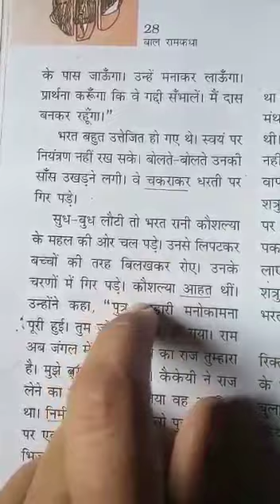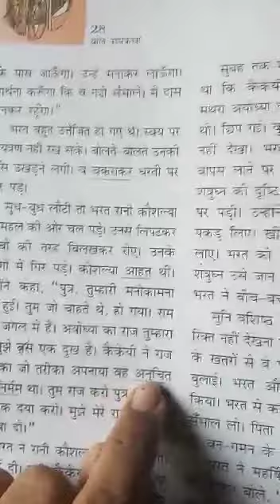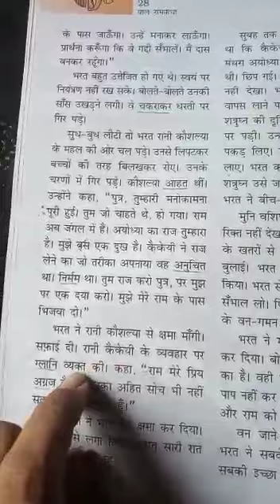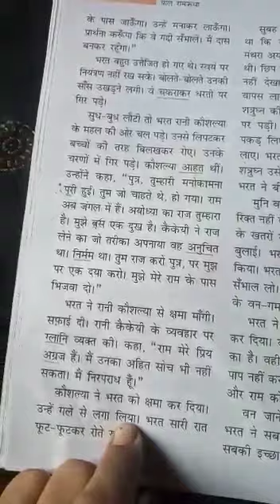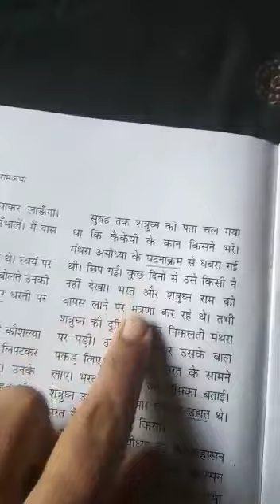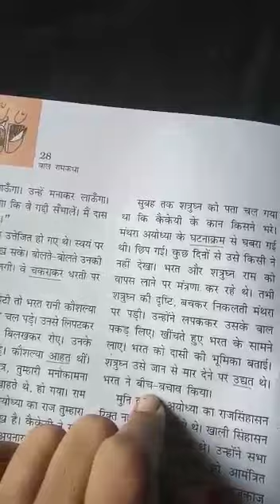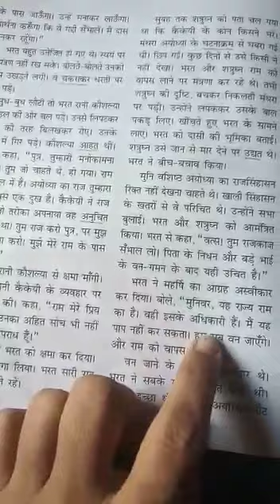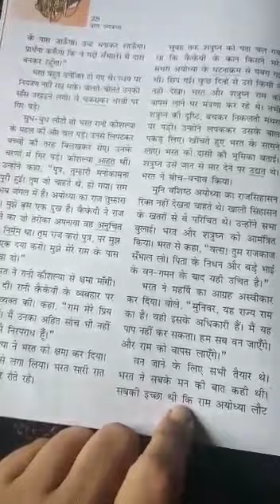Class 6th Hindi 1 Chapter 5 Reading चित्रकूट में भरत part 5